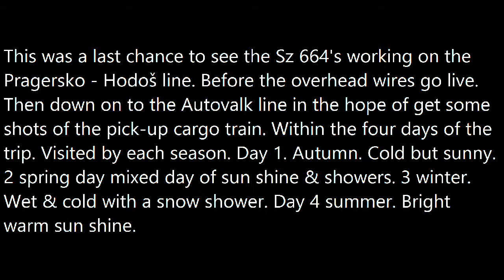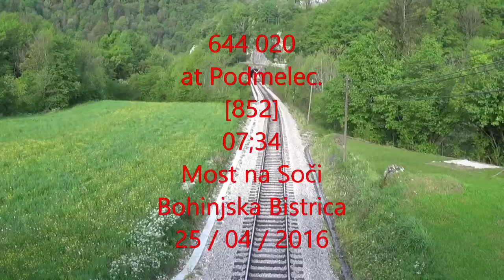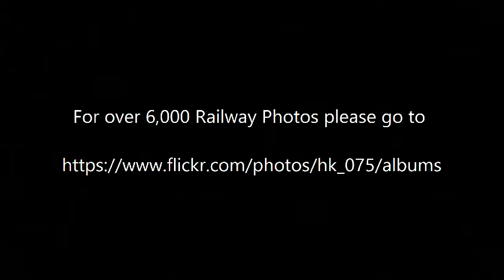2016 04 Sz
This was a last chance to see the Sz 664's working on the Pragersko - Hodoš line. Before the overhead wires go live. Then down on to the Autovalk line in the hope of get some shots of the pick-up cargo train. Within the four days of the trip. Visited by each season. Day 1. Autumn. Cold but sunny. 2 spring day mixed day of sun shine & showers. 3 winter. Wet & cold with a snow shower. Day 4 summer. Bright warm sun shine.